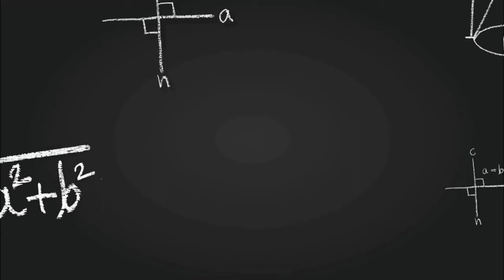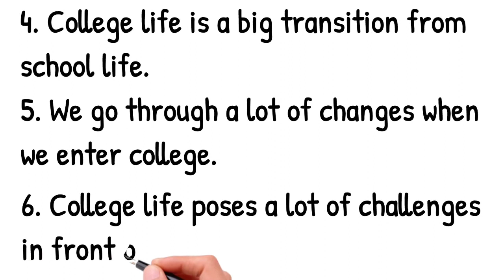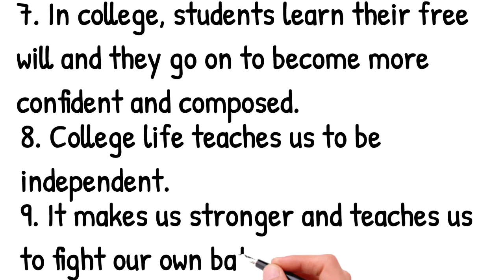Essay on College life in English Short Essay on | 11th & 12th by Essay Home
Essay on College life in English By Essay Home